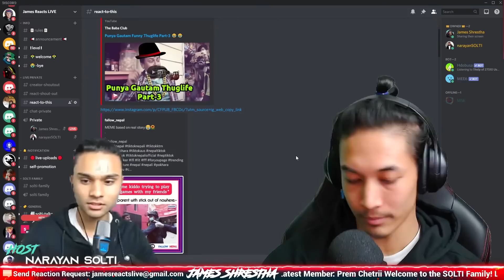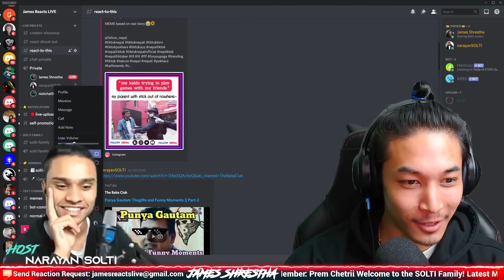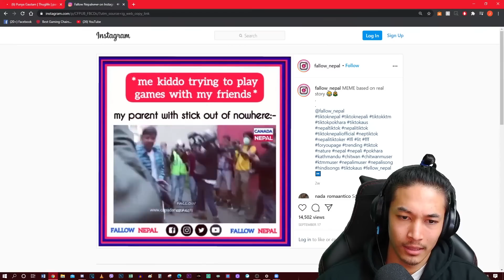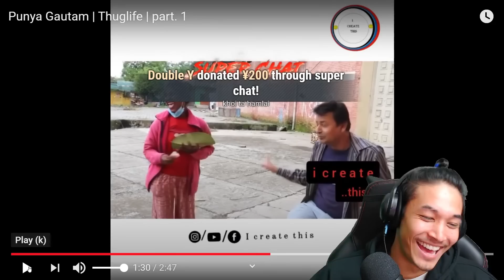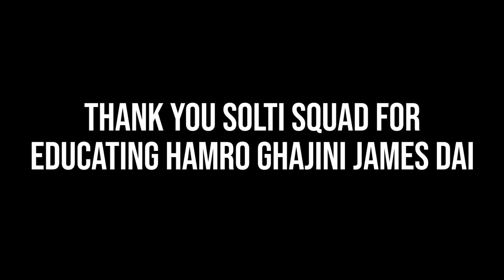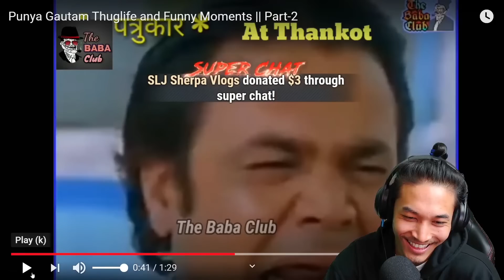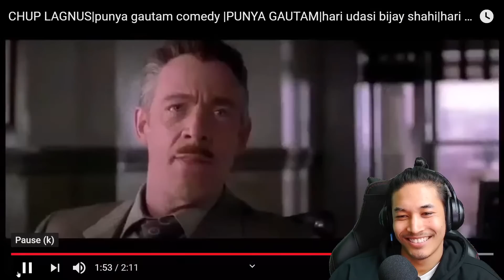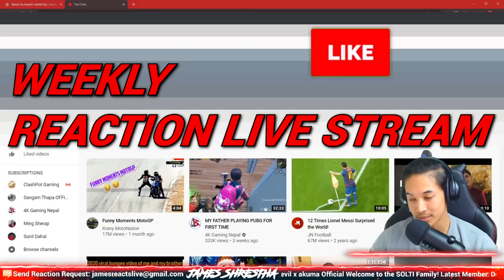Reacting To Punya Gautam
🔴 Buy SOLTI Brand Products Nepal/Worldwide:
High-End Gaming chairs, PUBG Finger Sleeves, Face Mask Bandana (MESSAGE "soltistorenepal" on Instagram or Facebook to ORDER!
How To Buy In Nepal: DM soltistorenepal on Instagram/Facebook

🔴 James Shrestha Reaction Live Streaming times:
▶ Nepal 8pm – 10pm // Weekly 2 times

★ GPU - MSI GEFORCE RTX 2070 8GB Gaming X Twin Frozr 7
★ Processor: Ryzen 7 2700x 8 core 4.10Ghz
★ M.2 Samsung Evo 970 SSD: 500GB
★ PSU: 750W Corsair HX750 80 Plus Platinum Full Modular
★ RAM: 16GB 3000mhz
★ Monitor: Primary (Alienware 240hz Gaming Monitor) & Secondary (Samsung Curved Gaming Monitor 72Hz)
★ Internet Speed: 200 MBPS
★ Streaming Bitrate: 10 MBPS
★ Headset: Razer Kraken Pro V2
★ Streaming software: Stream labs OBS

When I make reaction videos, I react purely towards the situation in the video and what is currently taking place in that particular video rather than reacting about who they are, what they are. Video only for fun.